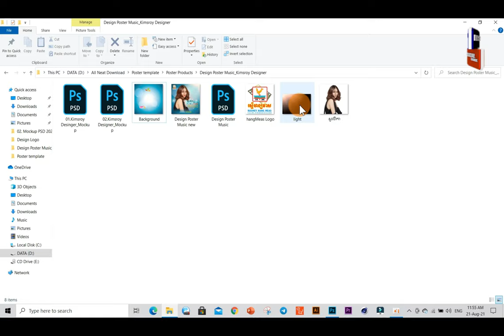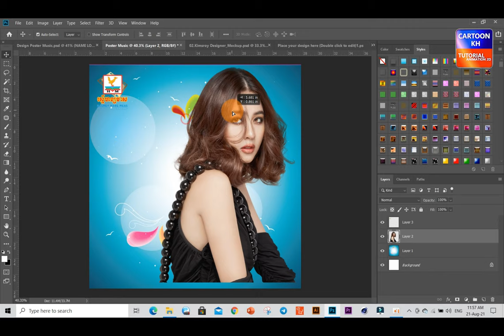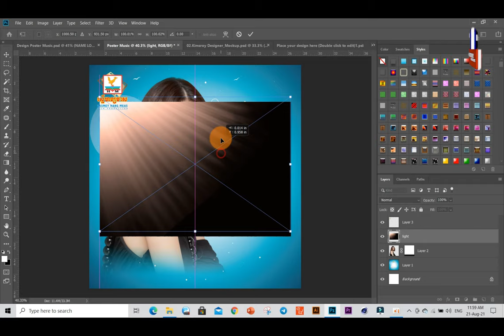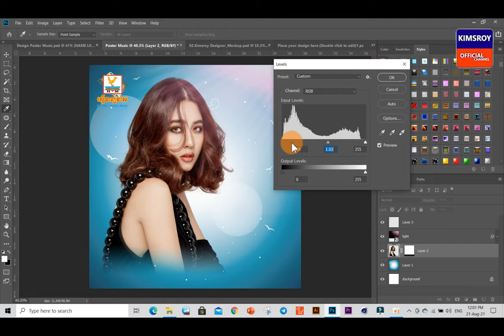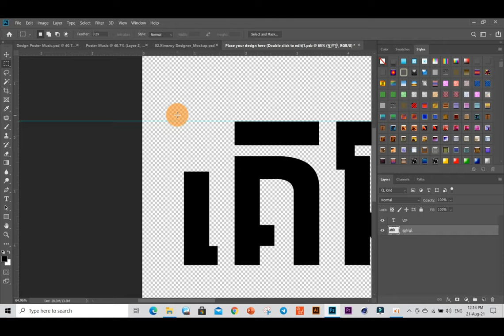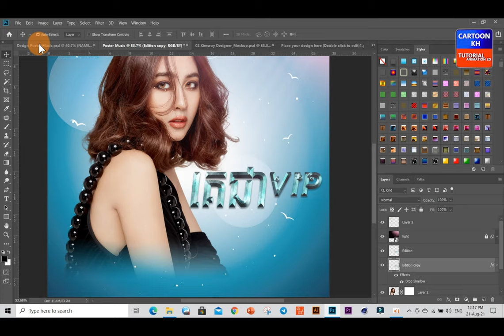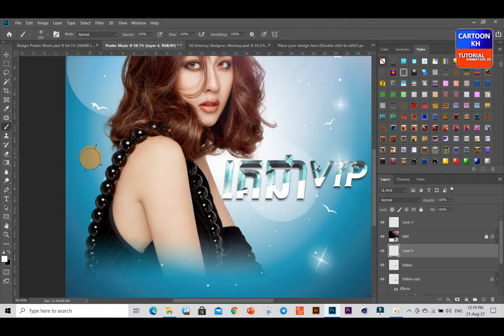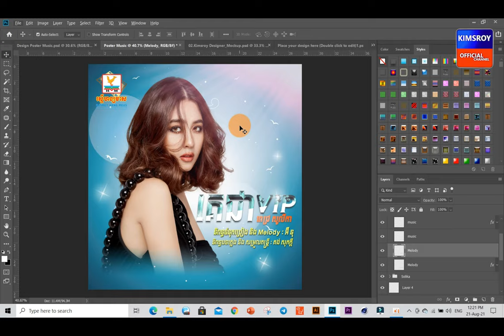How Design Poster Music Audio PSD | KIMSROY Official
Welcome! for watching video tutorials in the channel: KIMSROY Official. We have free Graphic Design & Cutting Videos knowledges sharing for those who really want to know.

Tutorial About : how to design Poster Music audio PSD

Thanks Friends for watching this video show about Lesson Information Technology and so don't forget to leave a Like, Comments ,Share and if you want to get more Videos like this then Subscribe and tap the ball icon to get Video 1st. from this channel. Thank You So Much!